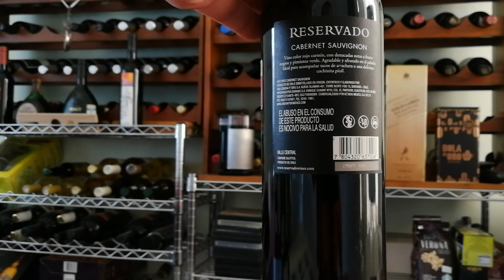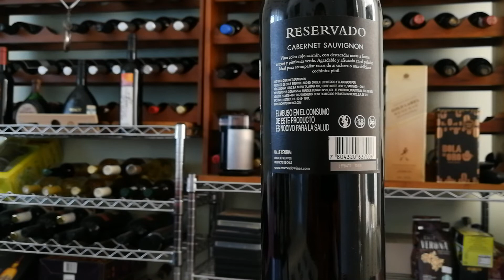Reservado de Concha y Toro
Vino Tinto Chileno de uva Cabernet Sauvignon.. Salud para Todos!!